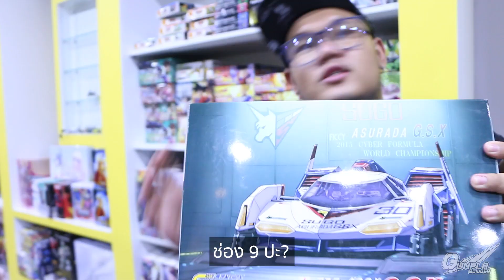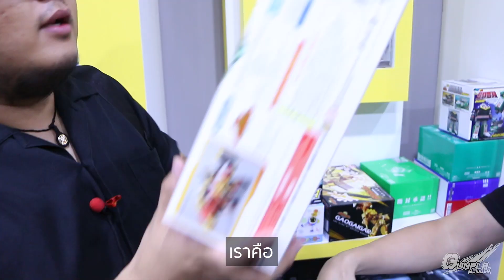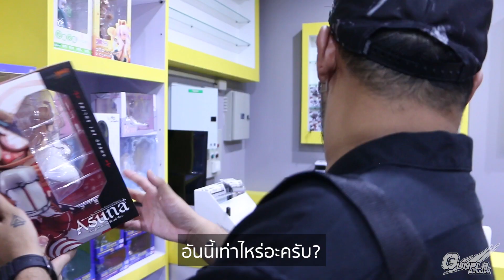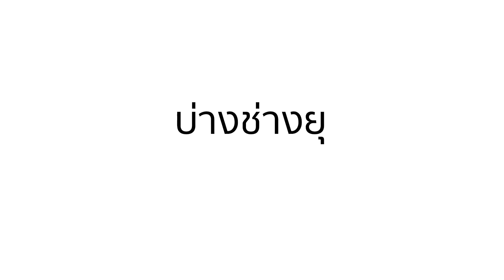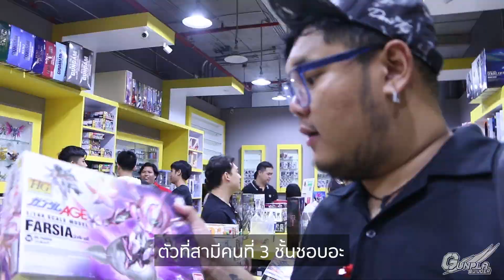How to ยุอย่างไรให้เพื่อนเสียตังค์ PLAกันเที่ยว EP6 Gunpla Village Gateway Ekamai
วันนี้ได้มีโอกาสมาร่วมงาน GBTH2 ที่จัดโดยกลุ่มของ Website Metal Bridges แต่ก่อนจะเข้างานกก็ได้แวะเวียนร้านโมเดลอีก 1 ร้าน นั่นคือ Gunpla Village นั่นเอง โดยเจ๊โอ๊ตมาพร้อมกับภาระกิจใหม่ ที่จะต้องฝ่านฝันเหล่านักยุ ยุแม่งทุกอย่าง จะเป็นยังไงบ้าง ติดตามชมกันเลยจ้า

//พิเศษ ขากร้าน Gunpla Village//
เพียงเพื่อนๆ แสดงหน้า Youtube ของ Gunpla Builder Thailand ว่ากดติดตาม Sub Scribe ร้ายการของเรา แล้วแสดงให้พี่ๆที่ร้านดู ก็สามารถสมัครสมาชิกได้ฟรีทันที! พร้อมกับสิทธิพิเศษอีกมากมายของทางร้านจ้า

Location : Gunpla Village ,Gateway Ekamai